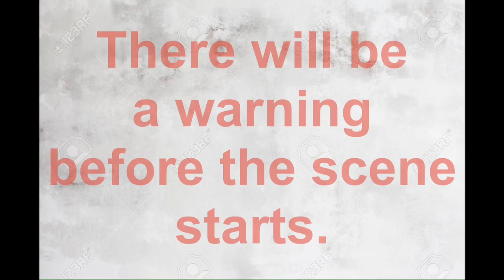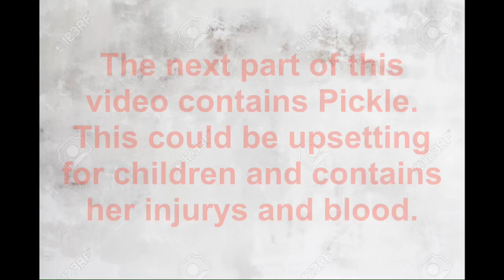Pickle gets hurt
Blue injured pickle, we clear more of the garage, new ducks arrive and we clear around the greenhouse.